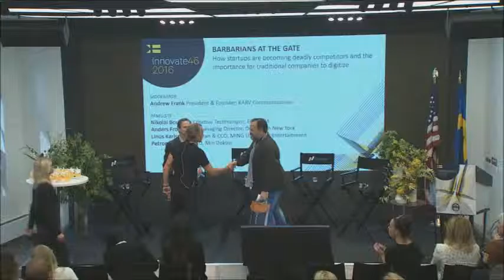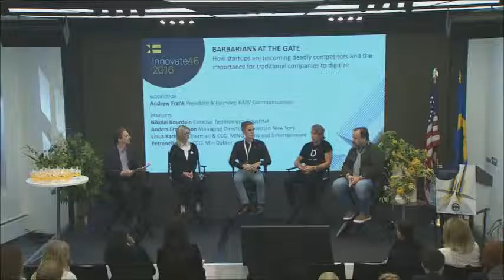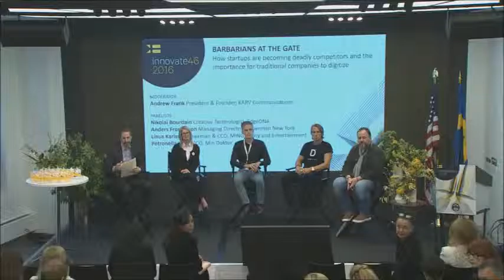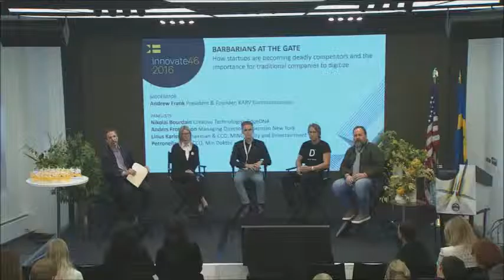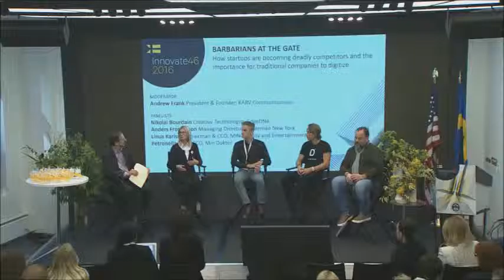Innovate46 2016: Panel 2 - Barbarians at the Gate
How startups are becoming deadly competitors and the importance for traditional companies to digitize

Moderator: Andrew Frank, President & Founder, KARV Communications

Magnus Erhardt, Creative Director & Co-Founder EdgeDNA
Anders Forstenson, Managing Director, Doberman New York
Linus Karlsson, Chairman & CCO, MING Utility and Entertainment
Petronella Warg, CCO, Min Doktor